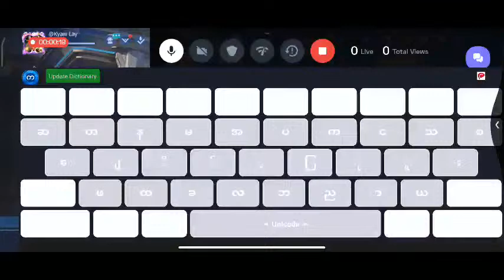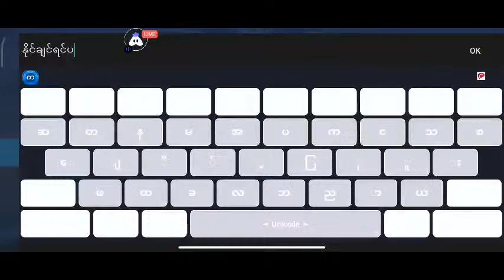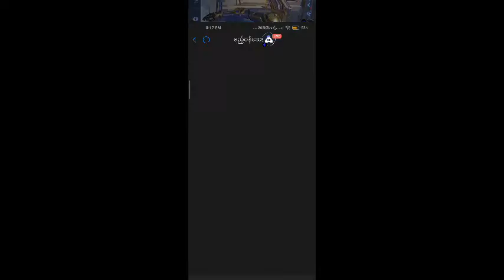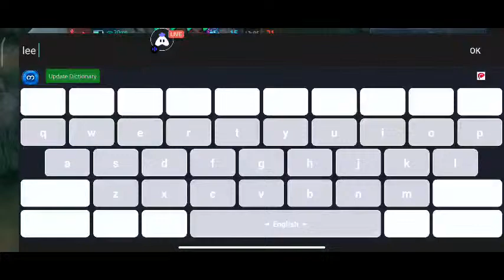English Mobile Legends : 😍 Excited stream | Playing Solo | Streaming with Turnip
Today I am streaming mobilelegends. Other popular games:
PUBG Mobile
Garena Free Fire
Among Us
Call of Duty Mobile
Fall Guys
Fortnite
Roblox
Minecraft